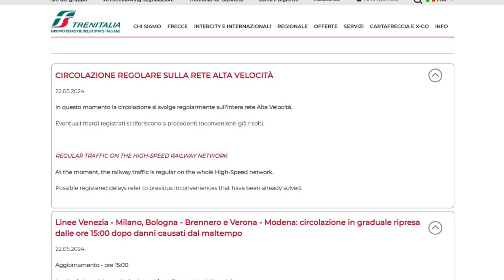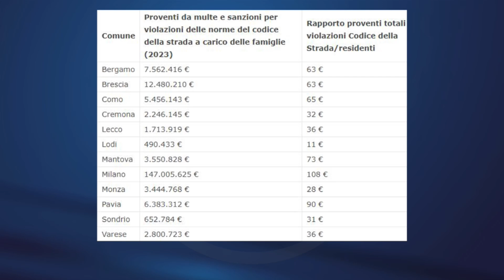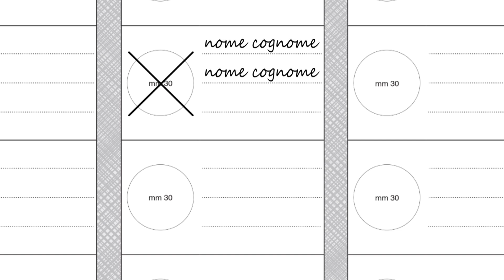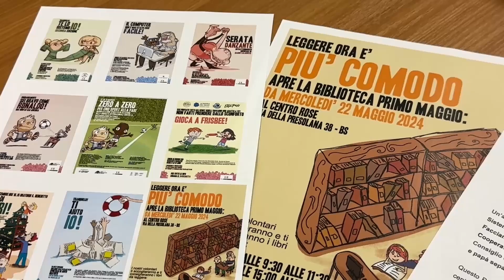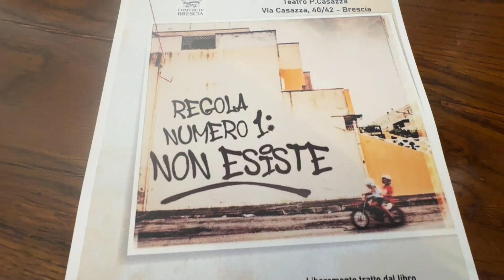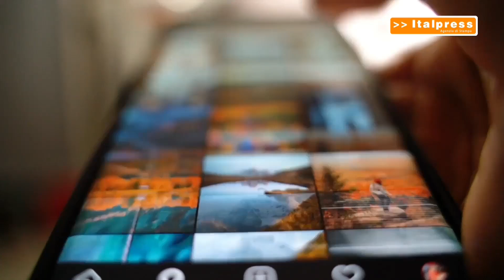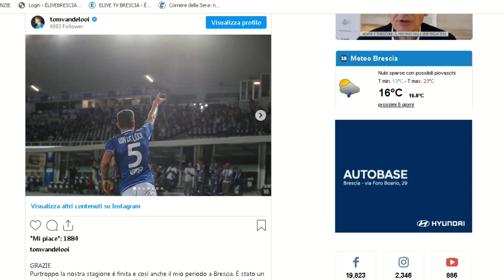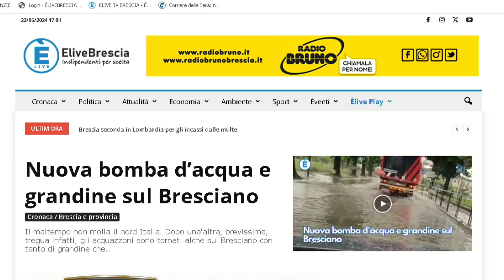TG SERA 22 maggio 2024